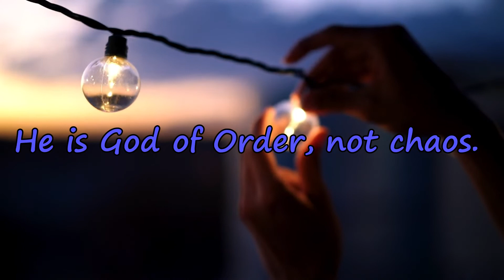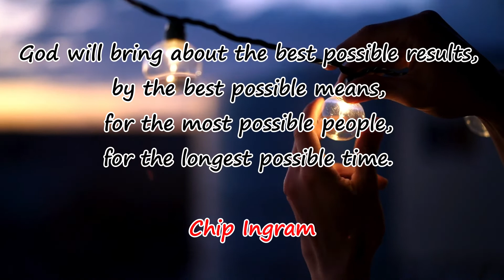भजन संहिता 119 के रुचिकर तथ्य || Interesting Facts about Psalm 119 || Bible Ki Duniya 008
Psalm 119 is longest chapter in bible which contains 176 verses and divided in 22 parts. This psalm has very special titles of Hebrew alphabet.

There is a permission to use images and video clips by its owner..!